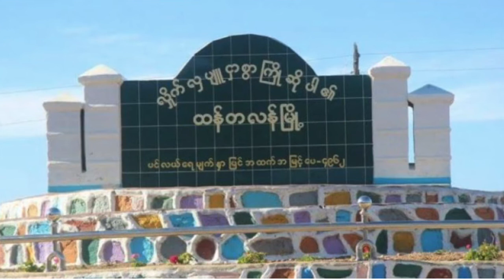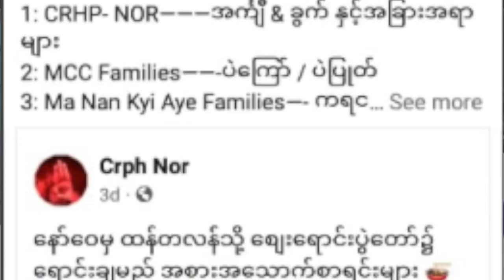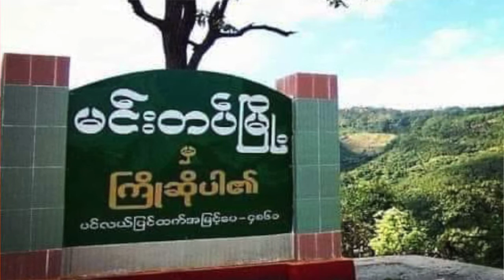Interview with Honey Thang (CHRO) on Htan Tlang.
“ထန်တလန်အတွက် အရေးပေါ်အကူအညီ လိုအပ်နေပါတယ်”

(မဟန်နီထန်း- Chin Human Right Organization)
(၁၄/၁၁/၂၀၂၁)

အာဏာသိမ်း စစ်ကောင်စီတပ်ရဲ့ မီးရှို့မှုကြောင့် အိမ်ခြေရာနဲ့ချီမီးလောင်ခဲ့ရပြီး သောင်းနဲ့ချီတဲ့လူတွေ နေရပ်ကိုစွန့်ခွာထွက်ပြေးနေရတဲ့ ချင်းပြည်နယ်က ထန်တလန်မြို့မှာ အရေးပေါ်ကယ်ဆယ်ရေးအကူအညီ လိုအပ်နေတယ်လို့ ချင်းလူ့အခွင့်အရေးအဖွဲ့က မဟန်နီထန်းကပြောပါတယ်။

ပြီးခဲ့တဲ့ သီတင်းပတ်က မီးလောင်ခဲ့တဲ့ ထန်တလန်မြို့ နောက်ဆုံးအခြေအနေ၊ ကယ်ဆယ်ရေးအခြေအနေတွေနဲ့ပတ်သက်ပြီး BNN သတင်းဌာနက ဦးထက်အောင်ကျော်က မေးမြန်းစဉ် သူမက အဲဒီလိုပြောဆိုခဲ့တာပါ။

အခုထုတ်လွှင့်ပေးမယ့် မေးမြန်းချက်ထဲမှာတော့... ထန်တလန်မြို့ မီးလောင်မှု နောက်ဆုံးအခြေအနေ၊ ကူညီကယ်ဆယ်ရေးအနေအထား၊ ပြည်တွင်း- ပြည်ပက ဘယ်လို ကူညီပေးနိုင်မလဲ၊ နွေဦးတော်လှန်ရေးမှာ ရှေ့တန်းက ပါဝင်နေတဲ့ ချင်းပြည်သူတွေအပေါ် အားပေးစကား...စတဲ့အကြောင်းအရာတွေကို ဆွေးနွေးတင်ပြထားပါတယ်။